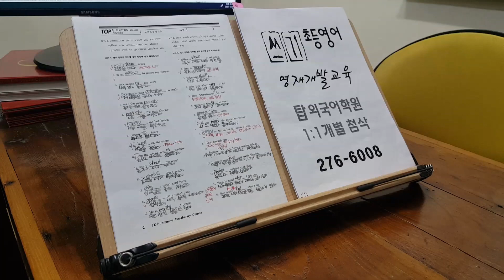전북대 영재개발교육 초등영어 전주초등어학원 SPEAKING WRITING 211203